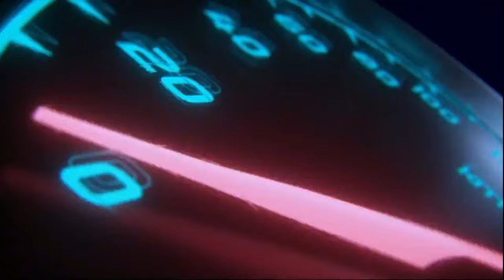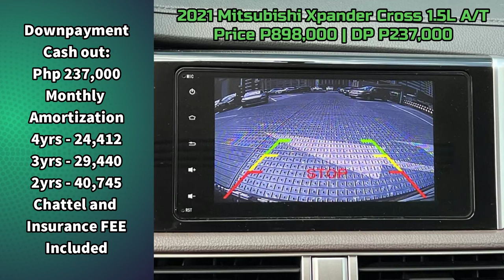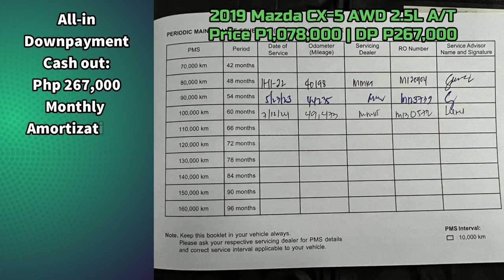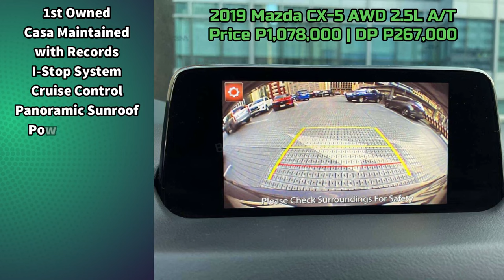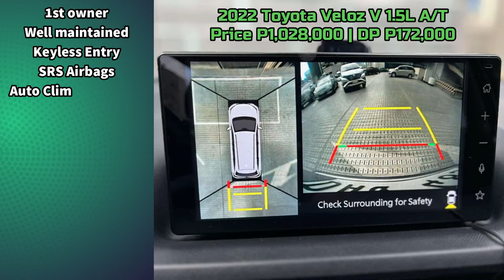Quality and Premium Preowned Cars For Sale | Second hand car Marketplace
2021 Mitsubishi Xpander Cross 1.5L Gasoline Automatic Top of the line!
1.5-liter Gasoline Engine
Automatic Transmission
16,000km Mileage

2020 Chevrolet Trailblazer LT 4x2 Diesel Automatic
2.8-liter Diesel Engine
Automatic Transmission
38,000km Mileage

2019 Mazda CX5 AWD 2.5L Gasoline Automatic
2.5-liter Gasoline Engine
Automatic Transmission
48,000km Mileage

2018 Ford Ranger XLT 4x2 2.2L Diesel Automatic
2.2-liter Diesel Engine
Automatic Transmission
60,000km Mileage

2019 Honda City VX 1.5L Gasoline Automatic
1.5-liter Gasoline Engine
Automatic Transmission
40,000km Mileage with Records

2019 Ford Ecosport Titanium 1.5L Gasoline Automatic
1.6-liter Gasoline Engine
Automatic Transmission
34,000km Mileage

2018 Ford Ecosport Titanium 1.5L Gasoline Automatic
1.5-liter Gasoline Engine
Automatic Transmission
62,000km Mileage

2022 Toyota Veloz V 1.5L Gasoline Automatic
1.5-liter Gasoline Engine
Automatic Transmission
19,000km Mileage